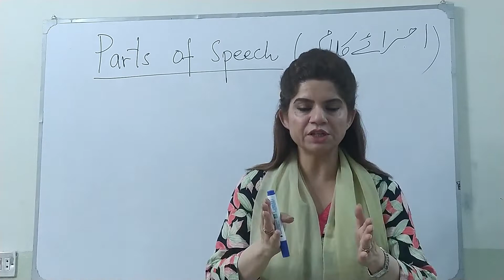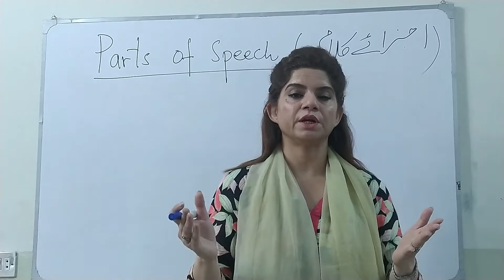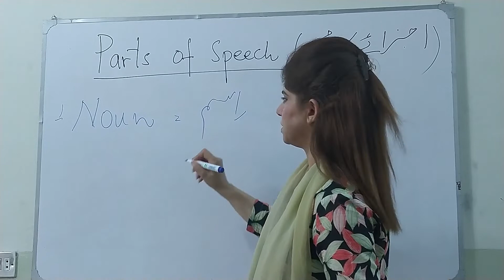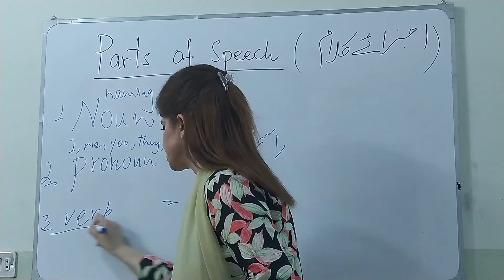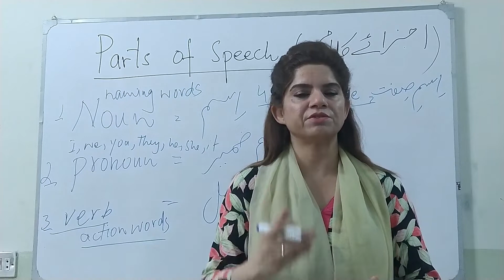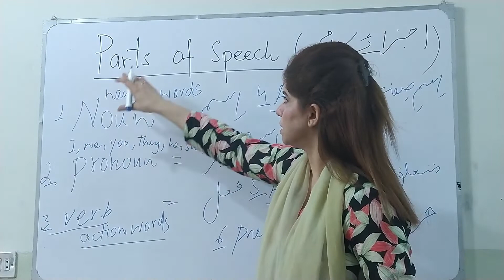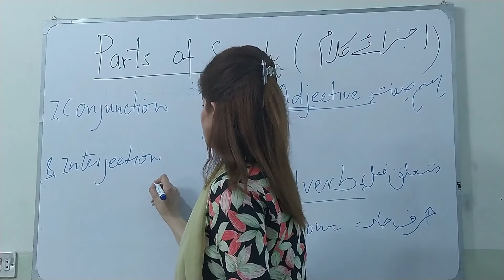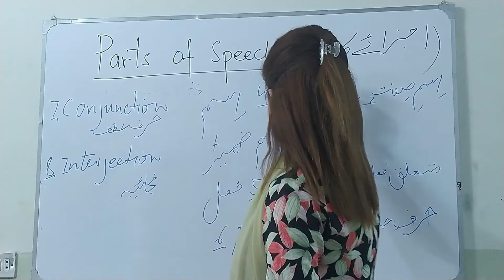Parts Of Speech (Described in URDU)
Parts of speech#Nouns#pronouns#verbs#adjectives#adverbs#prepositions#conjuctions#interjections
This lesson is especially designed for the students who feel difficulty to understand instructions in English language.
This method of teaching is called GTM,means to understand English by translating it into national,or regional language.
This lesson is also available in another playlist of ...categories of words ...taught through direct method.
English with Iffat Malik